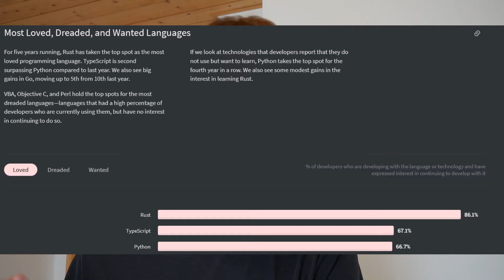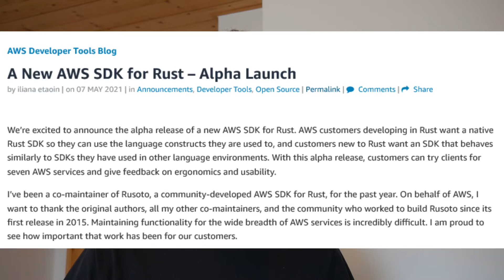What is Rust Programming 2021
Today we explore Rust in 2021 and how its developed since last year